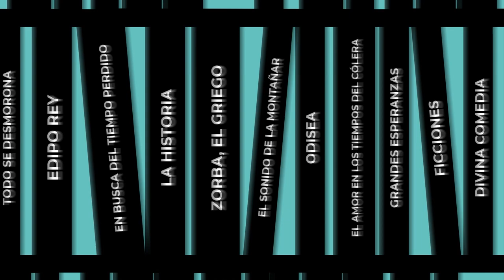Episodio 4: "Sobre las órbitas de los planetas de Hegel" - Depósito de Libros Podcast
Un dialogo para reconstruir las bases filosóficas del mecanicismo y exponer la importancia crítica de la tesis de Hegel en el abordaje de toda concepción de las ciencias y de la naturaleza que las aísle de toda mediación dialéctica e histórica. En esta ocasión conversamos con el autor del libro "Sobre las órbitas de los planetas de Hegel",  Ignacio Martínez.

Este episodio fue editado de forma colaborativa con Inteligencia Artificial utilizando la herramienta "AUTOPOD" que es un plugin de Adobe Premiere Pro.